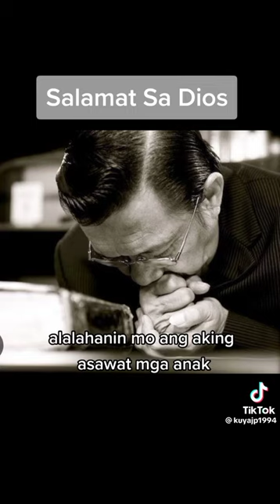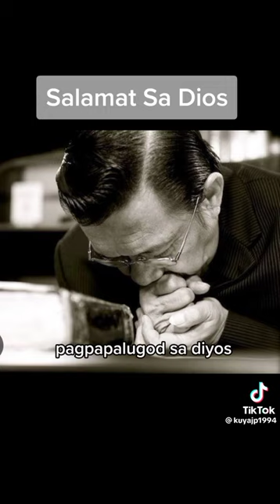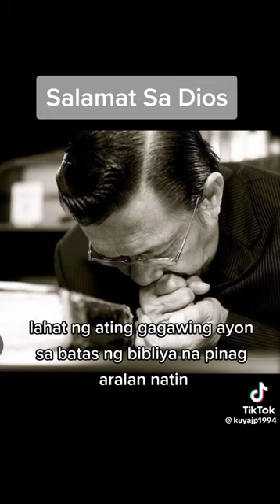sa gabi Bago ka mahiga. WOOD WARD BANTAYAN vlog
WOOD WARD BANTAYAN vlog